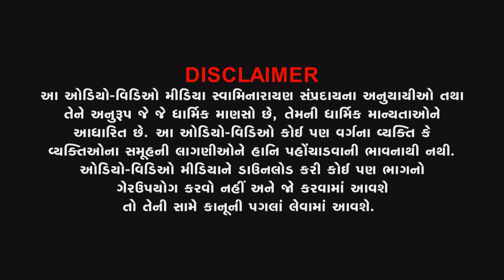HIGHLIGHT || HINDOLA UTSAV || 22-07 TO 20-08-2024 || VADTALDHAM